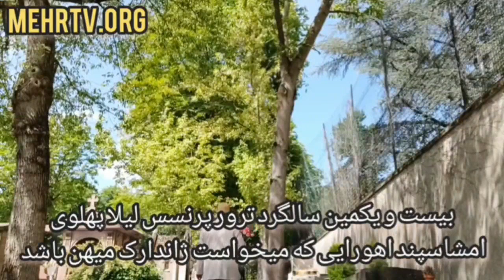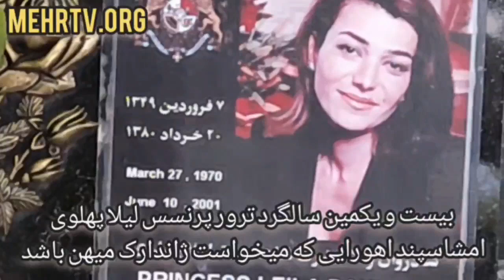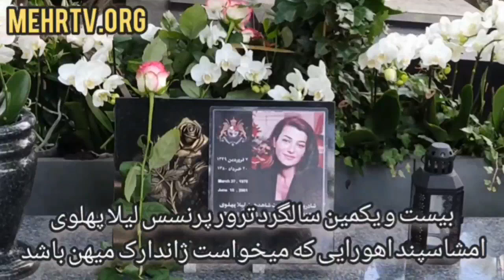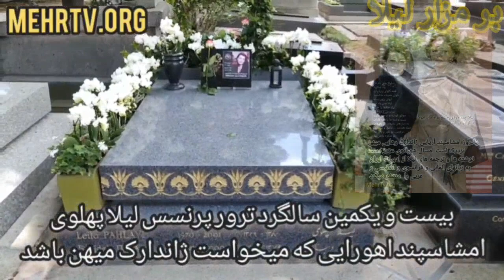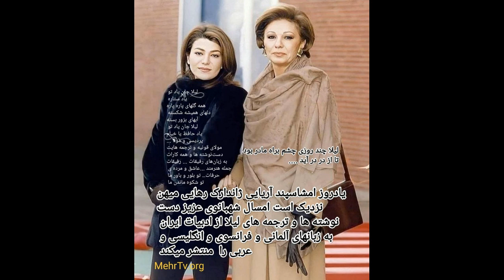لیلا پهلوی بیست و یکسال پس از ترور با سیم تلفن و چاقو نتوانستند او را بکشند سومین بار با دارو و پزش